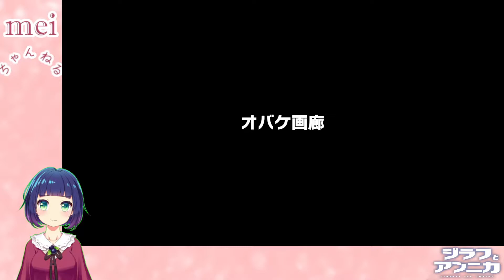セーラー服×ネコ耳っ娘、爆誕！『ジラフとアンニカ』Part２１ 【Vtuber】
こんにちわにゃにゃーん！mei といいます！
ゆったりテンポでゲーム実況しております！